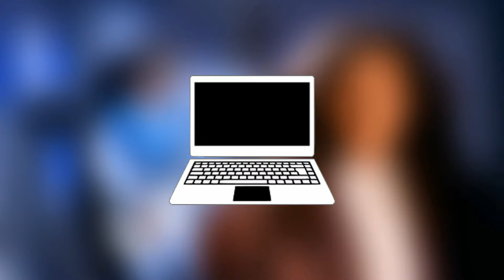DÉCADA DE 80 | 10 MÚSICAS INTERNACIONAIS DE CADA ANO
ADQUIRA AGORA!
1000 MELHORES VIDEOCLIPES ANOS 80